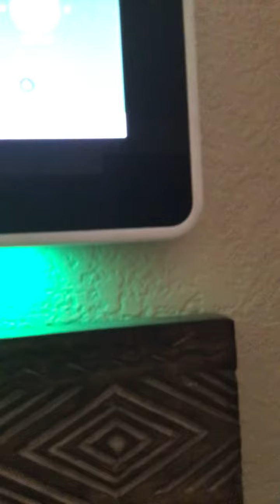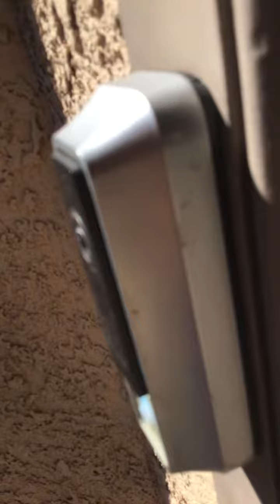Something Weird￼ on our cameras ￼!